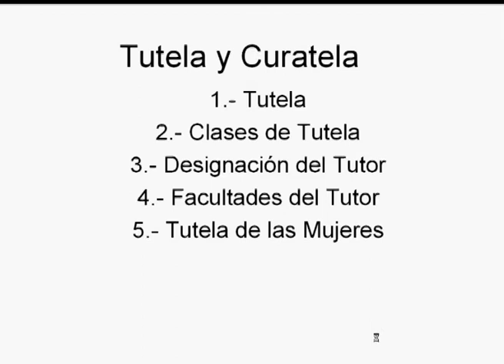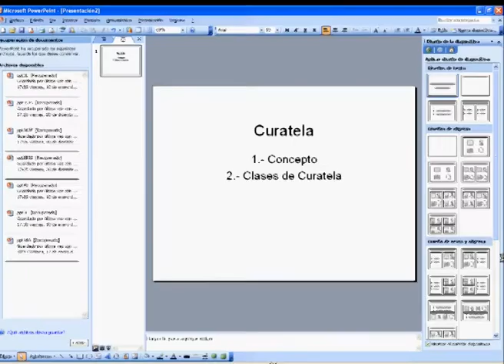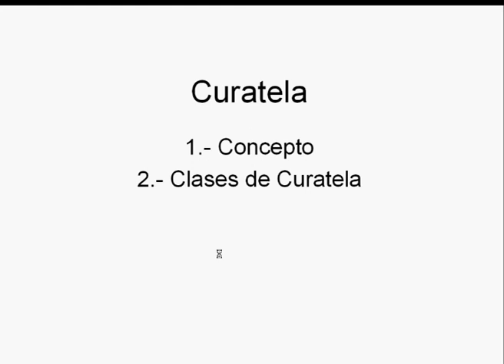umh1191sp 2013-14 Lec007 Derecho de Familia. 7.3.Tutela y curatela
Derecho de Familia. 7.3.Tutela y curatela.
Asignatura: Derecho Romano.
Grado en Derecho. Grupo semipresencial
Profesor: Fermín Camacho de los Ríos.
Dpto. de Ciencia Jurídica.
Área de Derecho Romano.

Lección 7 Derecho de familia. 7.3.Tutela y curatela.